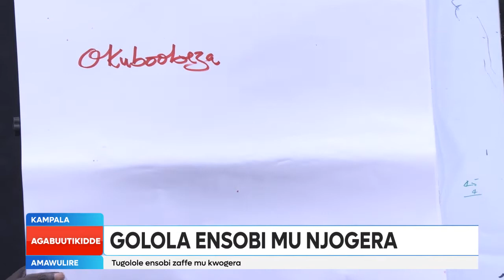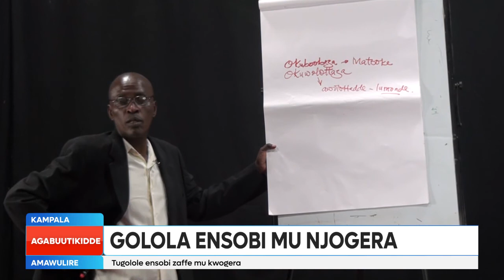Agabuutikidde: YIGA OLUAGNDA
Enjawulo wakati w'okuboobeza n'okuwolottala.

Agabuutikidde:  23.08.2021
Aidah Nakkazi.